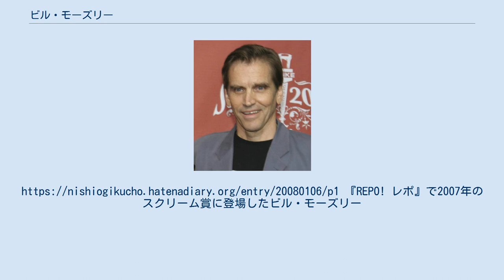ビル・モーズリー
ビル・モーズリー（William Moseley, 1951年11月11日 - ）はアメリカ合衆国の俳優。
映画によってビル・モーズリイやビル・モーズリィとも表記されている。
 最初の大役は『悪魔のいけにえ2』でのチョップ・トップ役で、その後も数多くのホラー映画に出演している。
 近年は『マーダー・ライド・ショー』などロブ・ゾンビ監督の作品の常連である。
また、俳優のトム・トウルズとは『ナイト・オブ・ザ・リビングデッド/死霊創世紀』など6本の作品で共演している。
 ギタリストのバケットヘッドとのバンド、「コーンバグズ」として活動しており、いくつかのレコードのリリースがある。
 本人は来日時のインタビューで、日本のゴジラの大ファンであり、自身のこどもに「ディズニーよりもゴジラを見ろ！ってしつけてるよ。」と応答している。
本人曰く、自分の好きなゴジラシリーズの作品は、1位が「ゴジラ（1954年版）」、2位が「ゴジラ対メカゴジラ（1974年）」、3位が「ゴジラの息子」であると評価した。
『REPO! レポ』で2007年のスクリーム賞に登場したビル・モーズリー